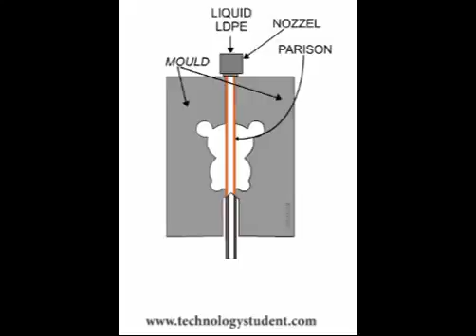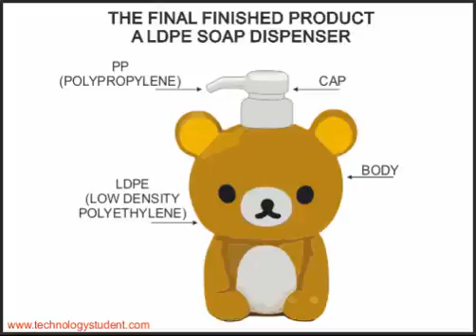EXTRUSION BLOW MOULDING ANIMATION